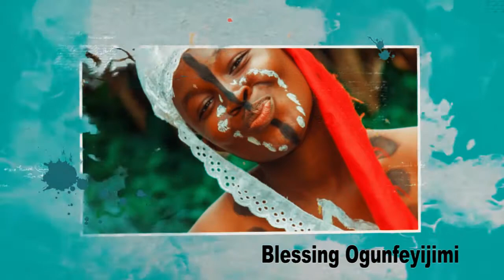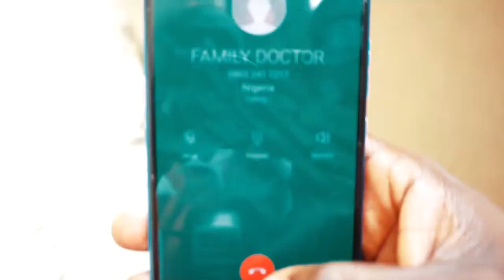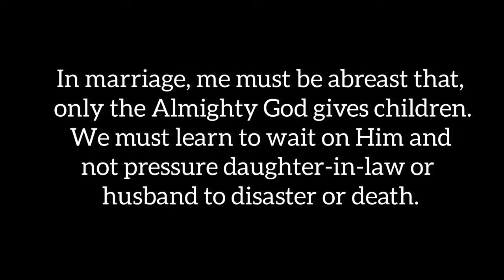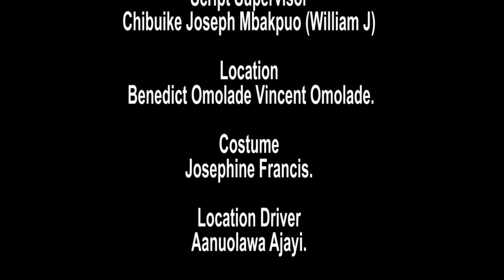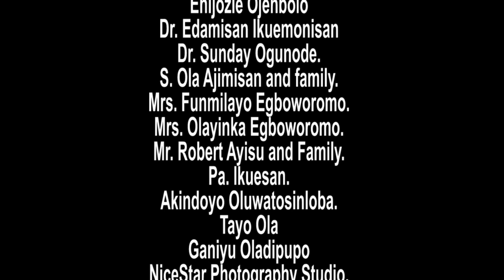A Child Of My Own - Full movie Parka Ukatta|Blessing Omoniye|Omosa Ayo|Bababo Ikuemonisan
A Child Of My Own - In a bid to solve a problem mankind unconsciously creates even bigger problem that engulfs humanity. A Child Of My Own is a movie that explores this truism. Find out how in this thrilling movie

2022 Nollywood Movie.

Cast
Parka Ukatta
Blessing Omoniye
Omosa John Ayomide
Bababo Ikuemonisan
Edunjobi Yemisi.
Aanuoluwa Ajayi.
Faridat Oredegbe.
Sanusi Abiodun
Destiny Nkemjika.
Gabriel Chukwuemeka
Blessing Ogunfeyijimi.
Motunrayo Egbayelo
Josephine Francis
Fidelis Amarachi.
Chimanya Esther.

Crew
Executive Producers | Ikuemonisan Cisse, Abamitoyi Ikuemonisan.
Story/Written|Gabriel Chukwuemeka, Bababo Ikuemonisan.
Screenplay, Produced and Directed by | Bababo Ikuemonisan.
Co-Producer/Dialogue Director | Olawale Ikuemonisan.
Assistant Director | Destiny Nkemjika.
Production Manager| Ayokere Egboworomo
Poduction Assistant | Omonira Michael.
D.O.P I | Bababo Ikuemonisan|Sulamon Lamidi | Habeeb Toheed
Welfare: Destiny Egboworomo | Similoluwa Omoniye
Script Supervisor |  Chibuike Joseph Mbakpuo
Location: Benedict Omolade | Vincent Omolade.
Costume | Josephine Francis.
Location Driver | Aanuolawa Ajayi.
Generator | Benedict Omolade
Set Design | Destiny Nkemjika.
Props | Colita Ikuemonisan | Similoluwa Ikuemonisan
Electricals | Omonira Michael.
Sound | Destiny Nkemjika | Amarachi Fidelis.
Make-Up | Edunjobi Yemisi.
Music/Soundtrack |
 Tite Tunez | FlyHigh Records.